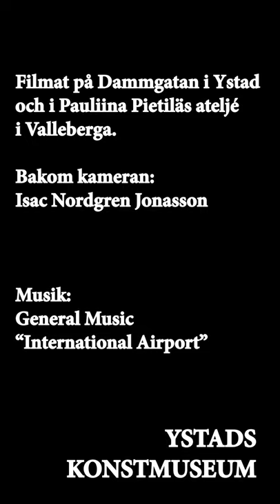Pauliina Pietilä får Gunnar och Lilly Perssons stipendium 2020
Den 18:e november besökte Ýrr Jónasdóttir, chef för Ystads konstmuseum, Pauliina Pietilä i hennes ateljé och delade ut Gunnar och Lilly Perssons stipendium på 50 000 kronor.